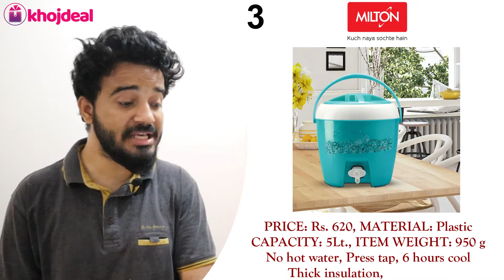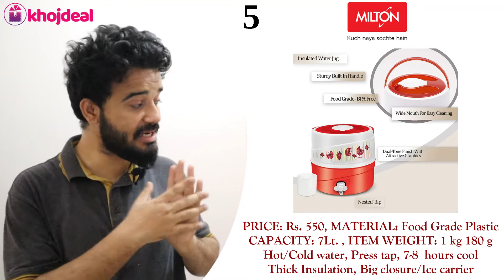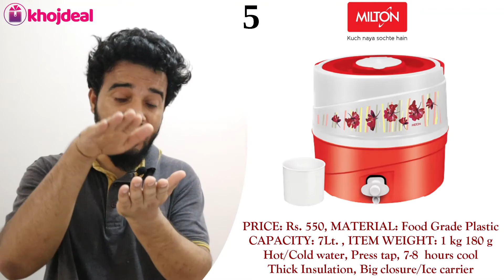Best Water Cooler in India 2021 | Water Coolers Review - Price & Buying Guide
A water cooler is a container that stores water and keeps it cool and hot for hours.

In this video, we have shown you the list of best water coolers and shown you how the cooler looks by giving our audience a review of it. If you are looking to buy a water cooler then this video will be of great help to you.

We have also shared a buying guide for water coolers. Adios!

Milton Kool Stallion
Cello Cool Trac
Milton Kool Dew
Milton Kool Musafir
Milton Kool Rover

Video Contents:

00:00 Introduction
00:27 Water Cooler Buying Guide
05:18 Milton Kool Stallion Water Cooler Review
06:02 Cello Cool Trac Water Cooler Review
08:05 Milton Kool Dew Water Cooler Review
09:00 Milton Kool Musafir Water Cooler Review
10:08 Milton Kool Rover Water Cooler Review